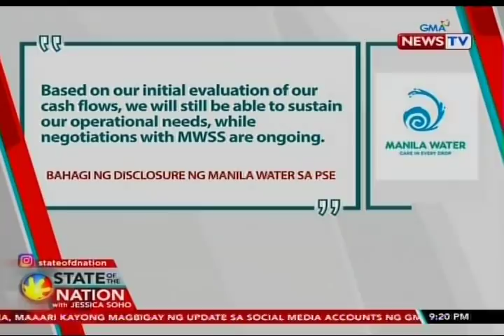SONA: Mga proyekto ng Maynilad at Manila Water, apektado raw ng pagbawi ng gobyerno sa...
SONA: Mga proyekto ng Maynilad at Manila Water, apektado raw ng pagbawi ng gobyerno sa extension ng kanilang kontrata